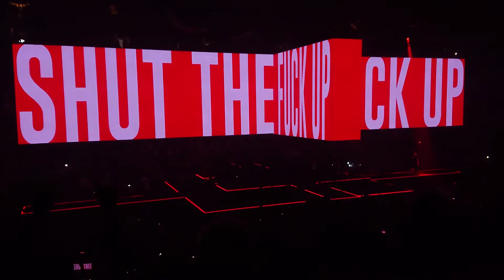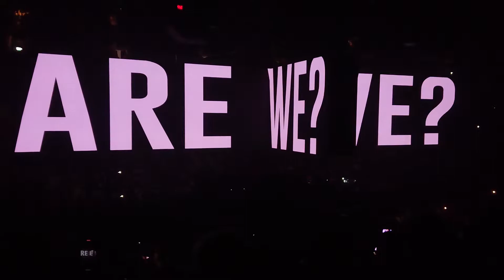Roger Waters - Another Brick in the Wall @ Toronto 2022 July 8th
Amazing quality, amazing night